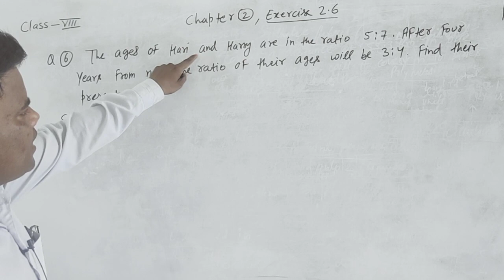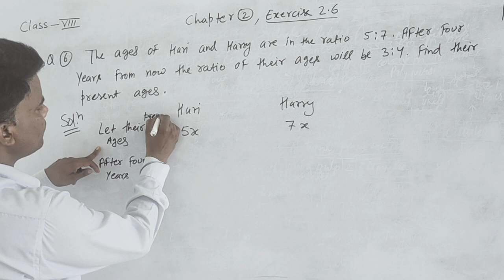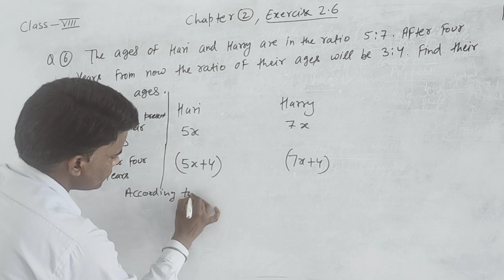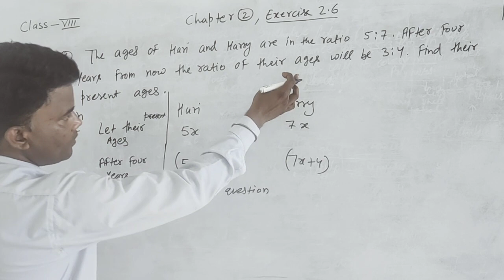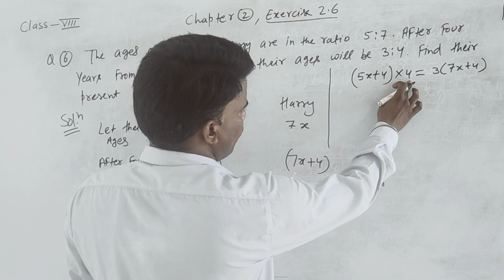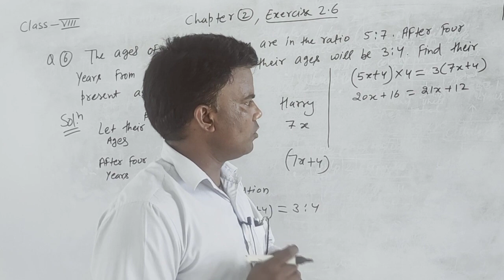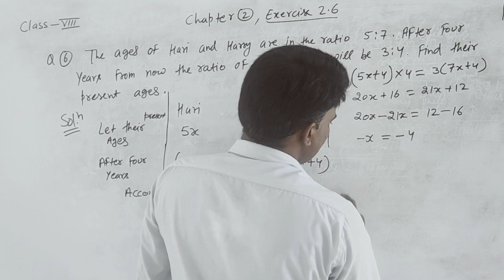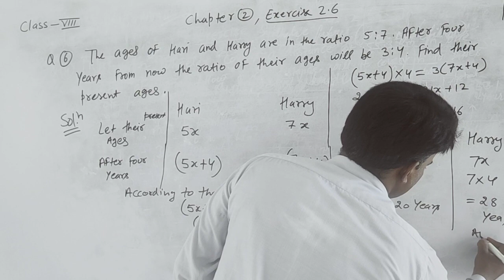class 8 exercise 2 6,Q6